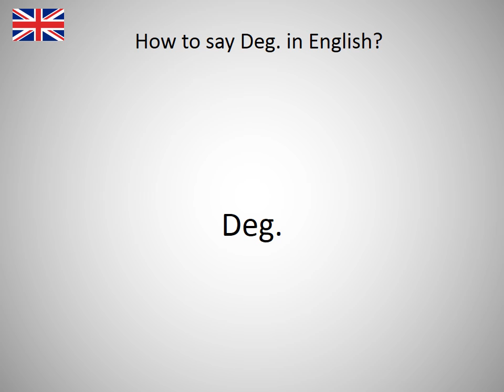How to say Deg. in English?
How to say Deg. in English? Learn the pronounciation Deg.! How to Pronounce Deg.. Expand your vocabulary, learn English words. Practice English online. Use this free pronunciation guide to practice words at a time. Learn English for free. Thank you for viewing, please like or subscribe! hoe om te sê, si të thuash, እንዴት እንደሚናገር, wie sagt man, comment dire, come dire, como dizer, как сказать, nasıl denir, cómo decir, 怎么说, πώς να το πω, hoe zeg je.